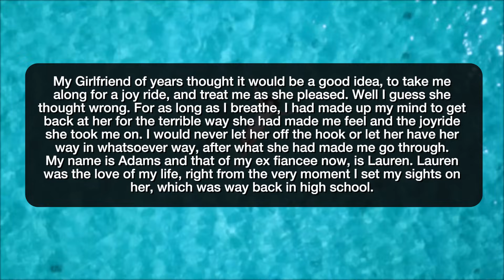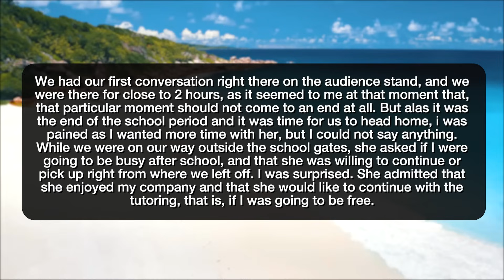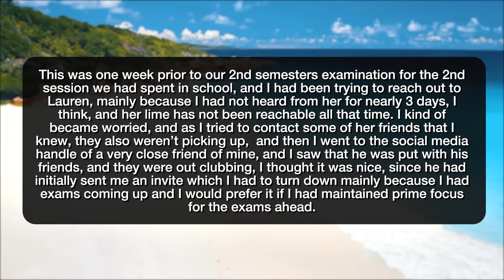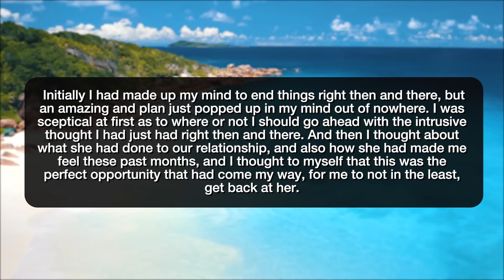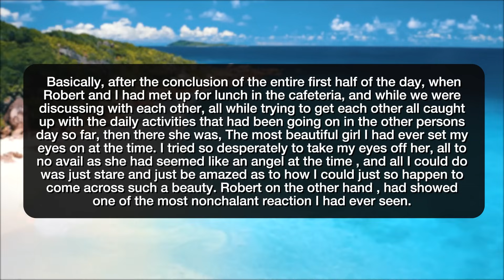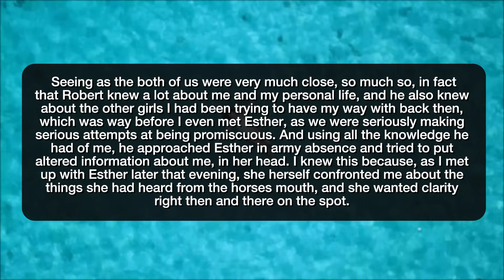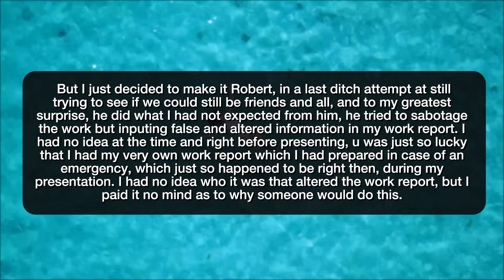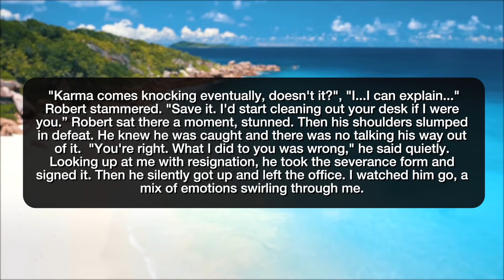r/NuclearRevenge MY CO WORKER SABOTAGED MY PROMOTION! - Reddit Stories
Reddit rSlash Storytime r nuclearrevenge where How I Got My Revenge Against My Middle School Crush My Revenge Against My Math Teacher

Story 1 00:00
Story 2 14:40